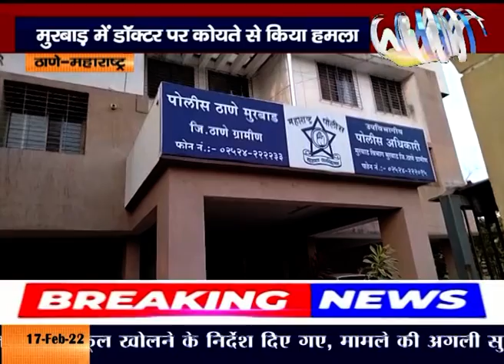मुरबाड में एक डॉक्टर पर कोयतेसे जानलेवा हमला || MKN NEWS CHANNEL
पार्किंग के विवादमेसे डॉक्टर पर कोयतेसे जानलेवा हमला करने की घटना शहर के अंजनी गॅस इलाके मे हुई।

 मुरबाड शहर में डॉ. धीरज श्रीवास्तव अंजनी गैस इलाके में रहते हैं।  सोमवार को जब वह रोज की तरह क्लीनिक जा रहे थे तो उसी जगह रह रहनेवाले भाऊ मुरबाडे ने गाडी पार्क करने को लेकर उससे बहस करना शुरू कर दिया और धीरज को डंडे से पीटना शुरू कर दिया।  हमले में धीरज के हाथ और सिर में चोट आई है।  यह घटना सी. सी. टीव्ही मे कैद हुई है।भाऊ के उसके खिलाफ मुरबाड पुलिस थाने में मामला दर्ज किया गया है।